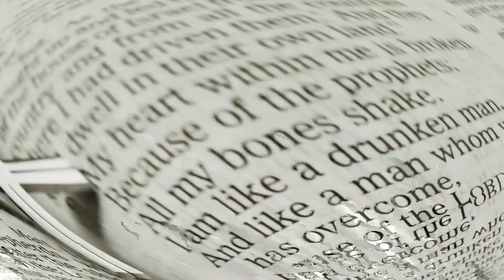Rik Jam - Journey